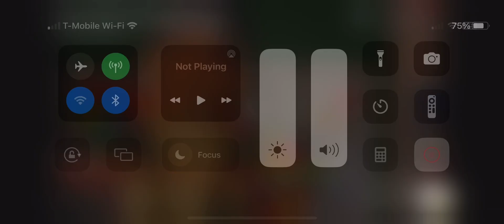My reaction that tomorrow will be Monday